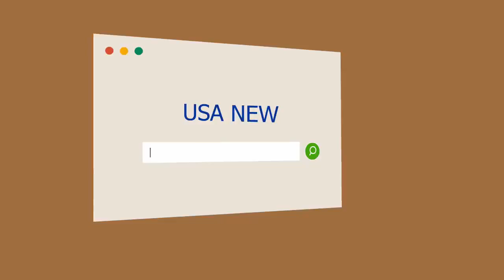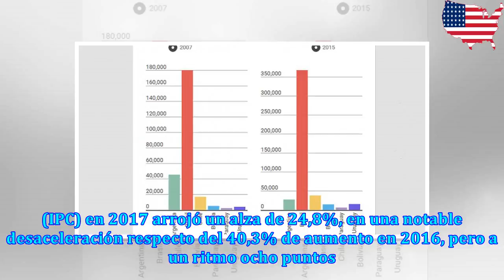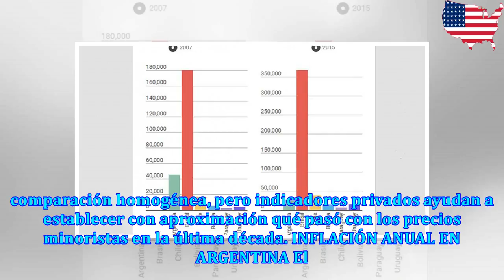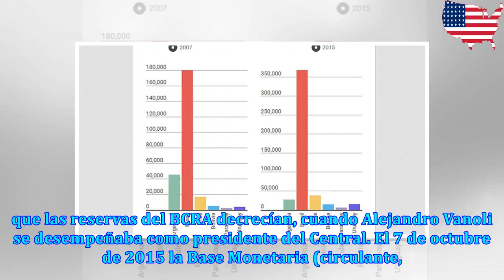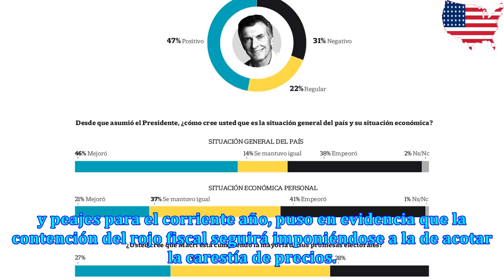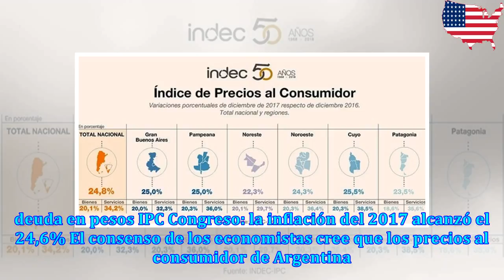La inflación de Macri fue casi igual a la de los últimos dos años de la era K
Déficit e inflación marcaron el rumbo económico de Macri y su antecesora, Cristina Kirchner. (NA) El...